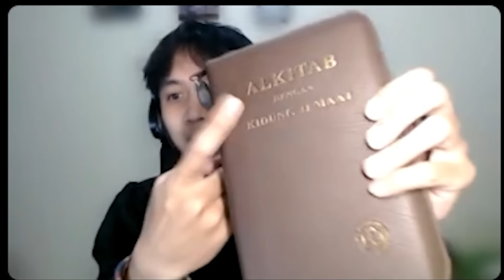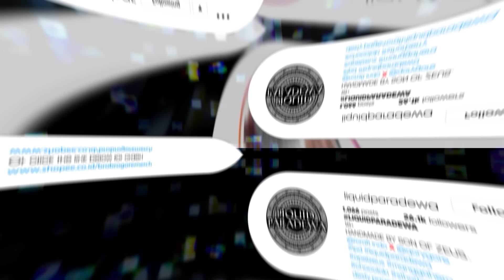BarBarClass Kuliah Online Eps 4 : Kewirausahaan